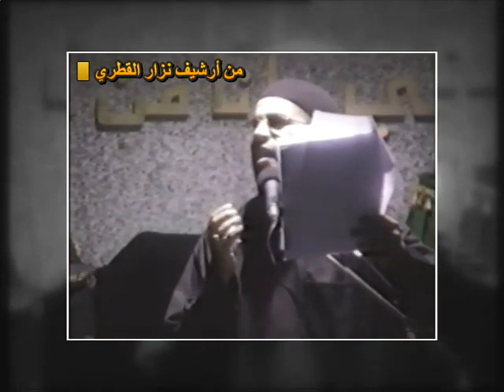نعي يحرق القلب للزهراء عليها السلام - بصوت نزار القطري - من أرشيف 2008